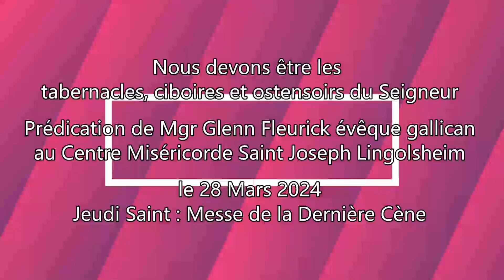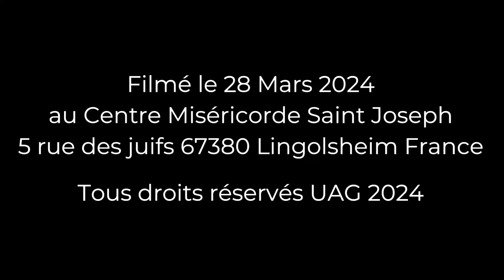Nous devons être les tabernacles, ciboires et ostensoirs du Seigneur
Prédication de Mgr Glenn Fleurinck, évêque auxiliaire de l'Union Apostolique Gallicane pour la Messe de la Dernière Cène le Jeudi Saint 28 Mars 2024 au Centre Miséricorde Saint Joseph 5 rue des juifs 67380 Lingolsheim France.